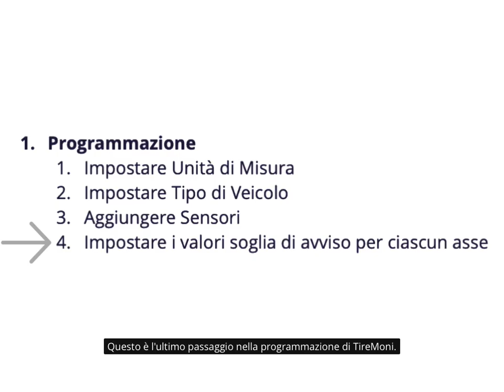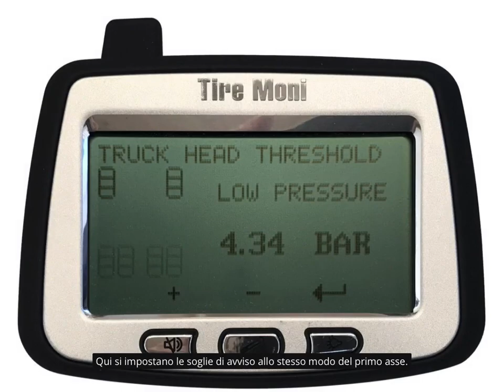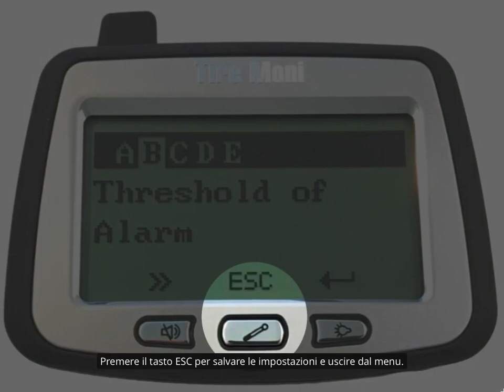TireMoni SMPP TM-240 e TM-260: Impostare Soglie di Avviso.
Sistema di monitoraggio della pressione dei pneumatici TireMoni TM-240 e TM-260: istruzioni dettagliate su come impostare le soglie di avviso.